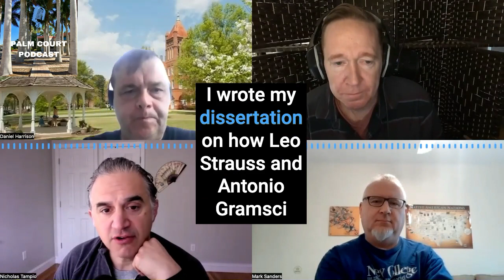3 Drs Walk into a Podcast with Mark Sanders, Nicholas Tampio, and Daniel Harrison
Join Mike Palmer and fellow New College of Florida alumni for an insightful discussion on the past, present, and future of their alma mater. This special episode of the Palm Court Podcast features an interview Mike originally recorded in early March 2023 with professors Mark Sanders, Nicholas Tampio, and Daniel Harrison.

The interview took place shortly after major changes were announced at New College, including new conservative appointees to the Board of Trustees and the controversial firing of President Patricia Okker. With some helpful distance since that turbulent time, Mike, Grant Balfour, and Megan Citron provide commentary and reflections on the original interview.

Topics covered include:

The academic backgrounds of the alumni guests, now all PhDs and professors
Appreciation for their "academic standpoint" in discussing New College's philosophy and history
Reflecting on how the New College model prepared them for future academic careers
Debating whether today's students need more support than the self-driven model provided in the 1990s
Hopes that New College will survive recent challenges in some form
Thoughts on the college's unique educational model - its virtues, risks, and limitations
Gain perspective on the alumni response to the changes at New College in early 2023 and hear thoughtful discussion on the past, present, and uncertain future of this one-of-a-kind liberal arts institution.